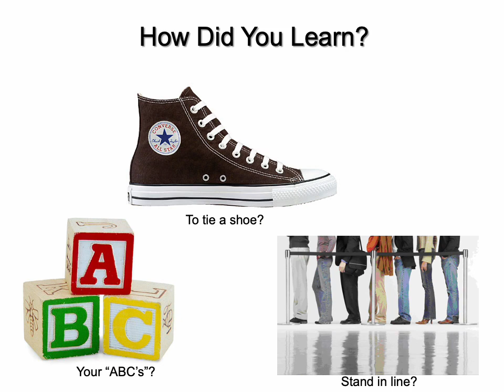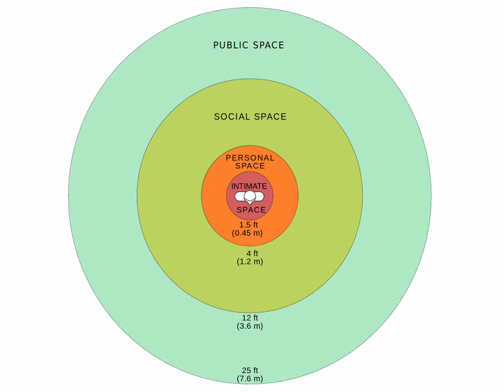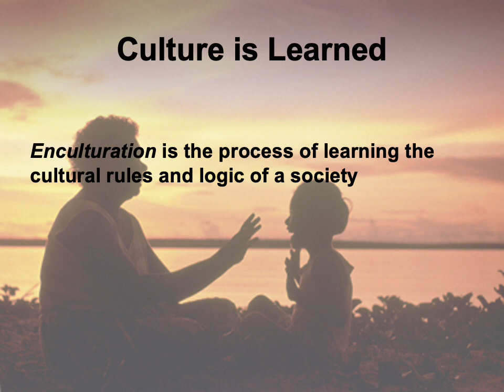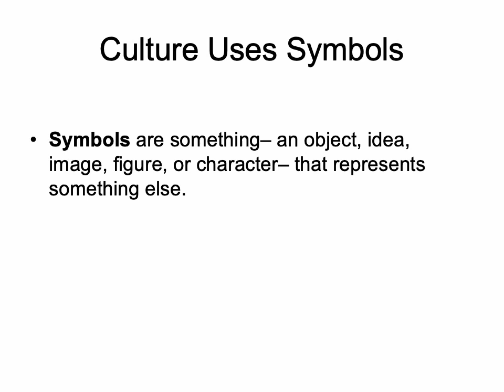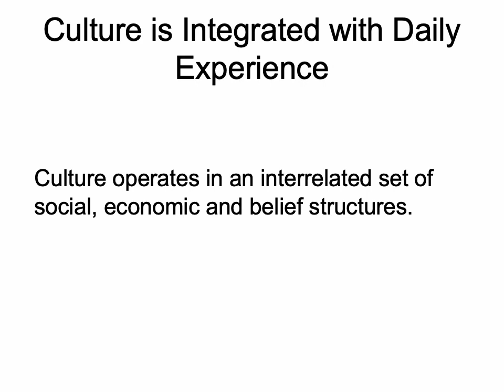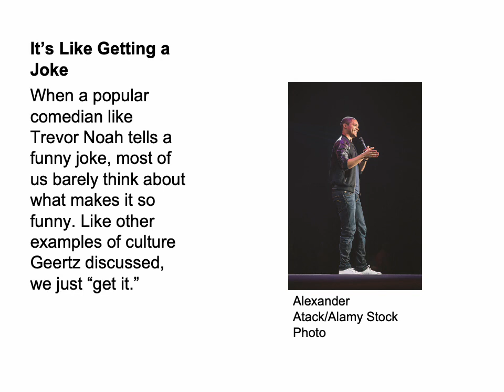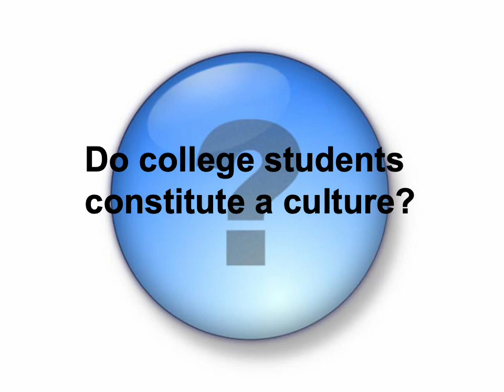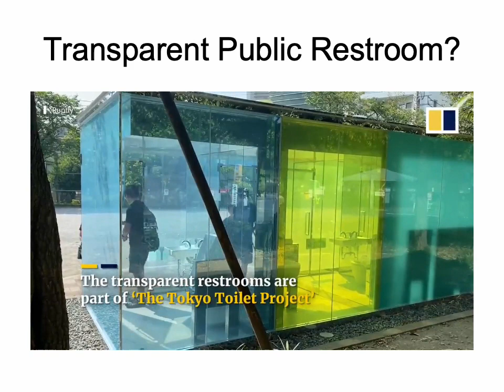Culture lecture one 2023